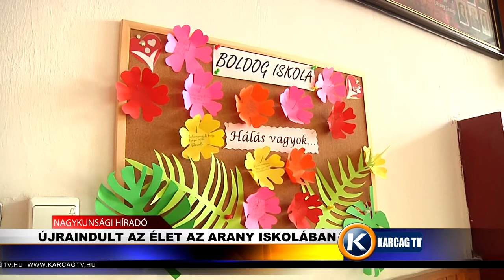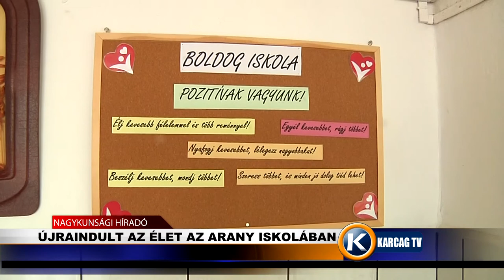Újraindult az élet az Arany iskolában karcagtv